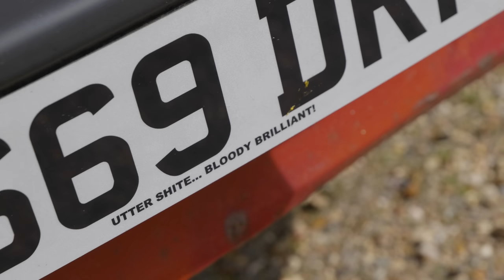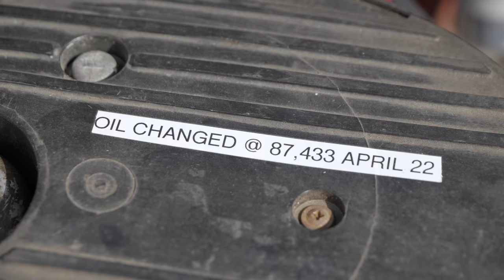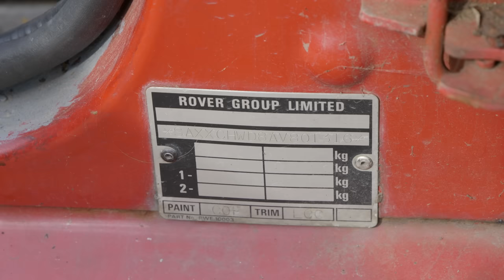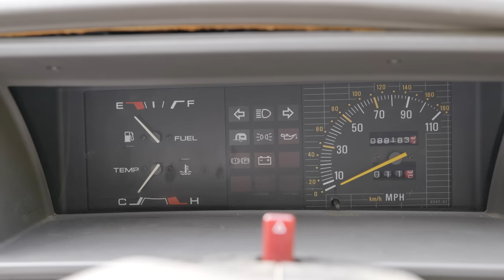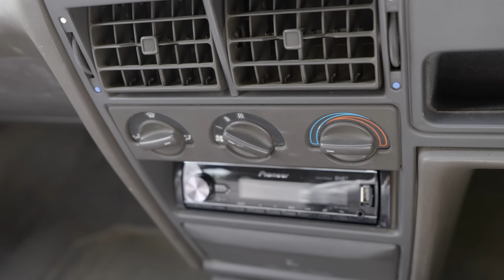The British Car So Bad, Bulgaria Gave it Back! The Apple 2000 Austin Maestro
In today's video, I am driving an Austin Maestro. Never the height of glamour and sophistication, this is the rather rare "Apple 2000" version - so called for the company in Bury St Edmunds who sold them after a botched attempt to build a Bulgarian Maestro went wrong.

RoadStr
The App for Car People and Car Meets

Use This Link or Code "JM20" for a Discount!

CRG Diagnostics
The experts in ADAS recalibration